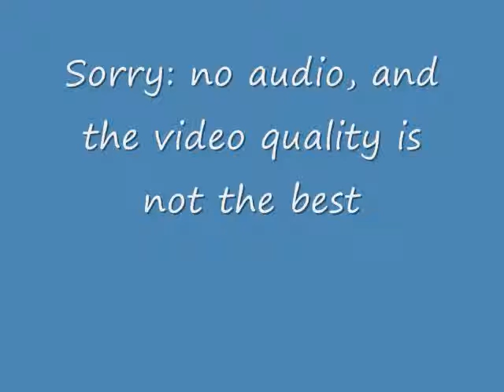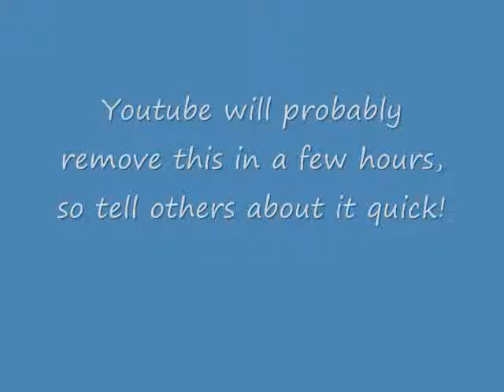Usain Bolt breaks world record at Beijing Olympics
Usain Bolt breaking the world record for mens' 100m with a time of 9.69 seconds